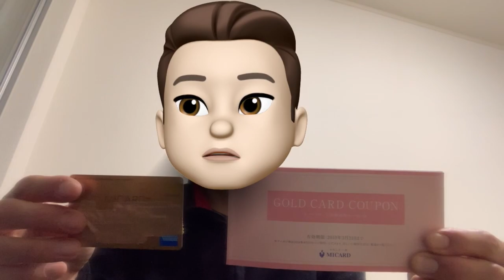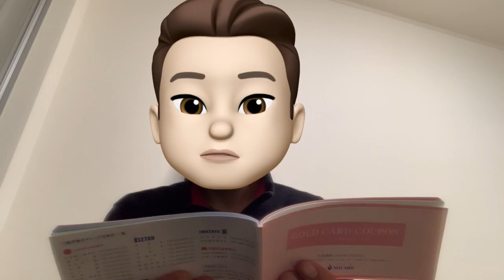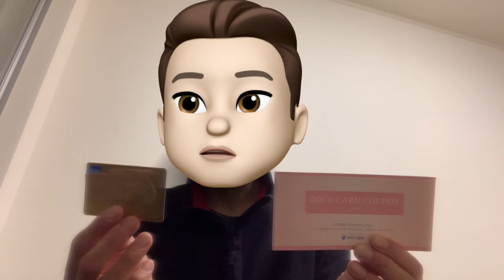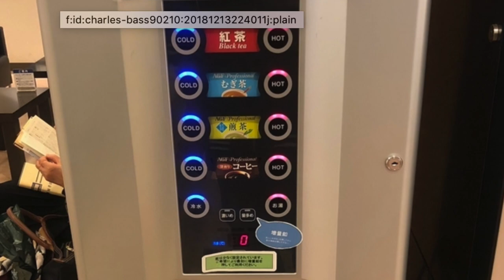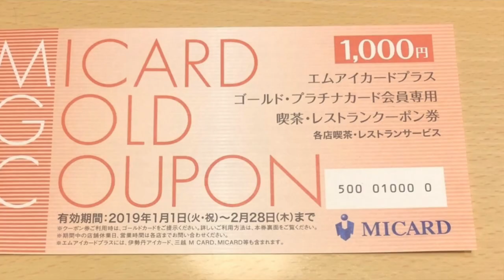LCC利用時でも航空会社のラウンジが利用できるMI CARD GOLD＋を紹介します♪羽田空港国際線ラウンジ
ANA特典航空券の旅、クレジットカード、SFC修行、ANA,ホテル、ニューヨークの観光紹介などを中心に紹介していきます♬

LCC利用時、ステータスを保有していない航空会社を利用時に羽田空港国際線ターミナルでTIATラウンジが利用できる、MI CARD GOLD＋を紹介します♪

ブログバーションはこちら💡

TIATラウンジのYouTubeはこちら💡